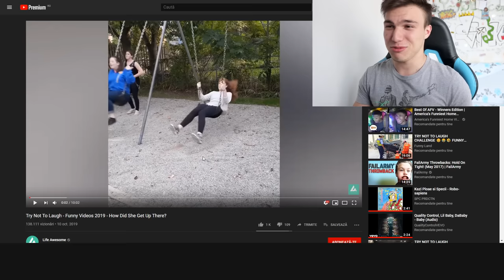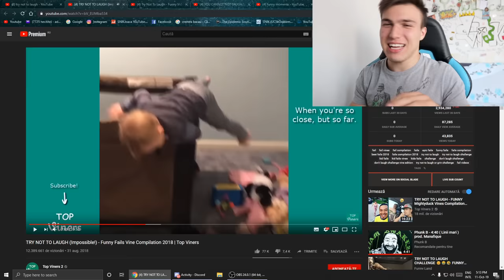DACĂ RÂZI, EȘTI PROST! #4